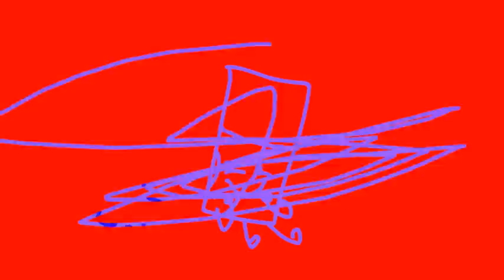BFB 4-1 but Everyone is Wearing Underwear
Well, Except Stapy...
BFB is owned by Jacknjellify